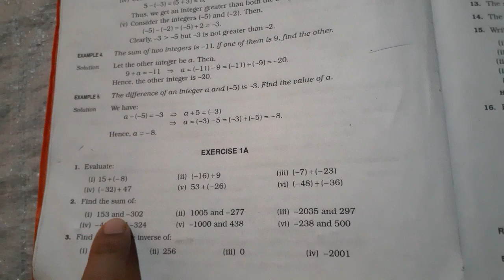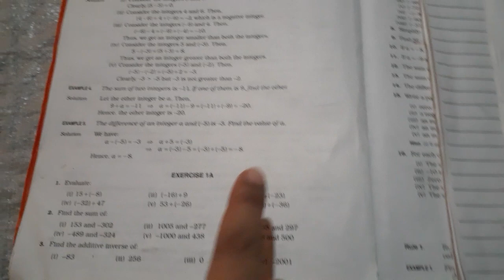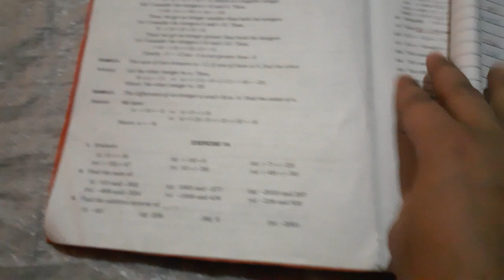Class 7 maths r s aggarwal ch 1 integers solutions of Q2 and Q3 additive inverse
Chapter 1
Integers
Solutions of Q2 and Q3